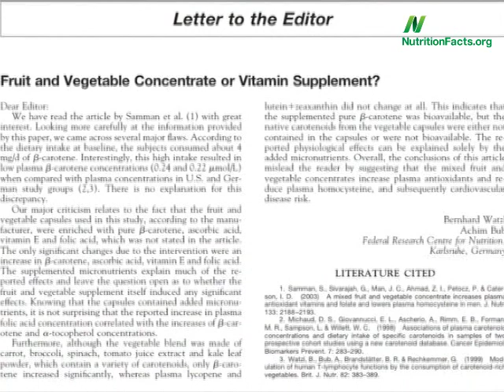Juice Plus+® Supplements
DESCRIPTION: What the peer-reviewed scientific literature has to say about Juice Plus+® supplements. Have a question about this video? and I'll try to answer it! And check out the other videos on supplements and snake oil Also, there are 1,449 other subjects covered in the rest of my videos--please feel free to explore them as well!